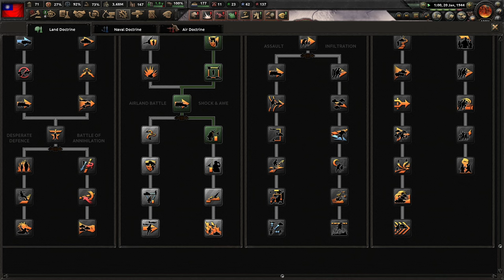WHITE SUN OVER CHINA - Kaiserreich (Left KMT) [23]